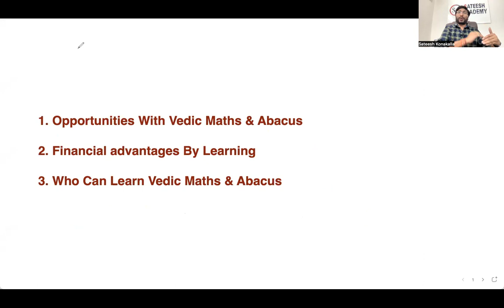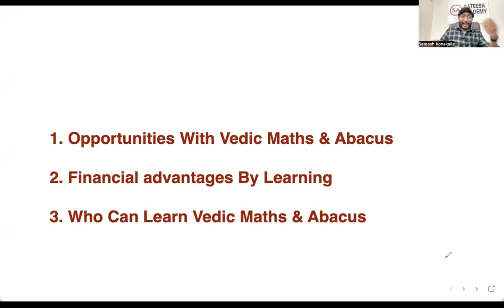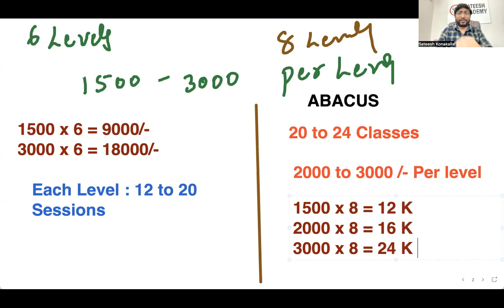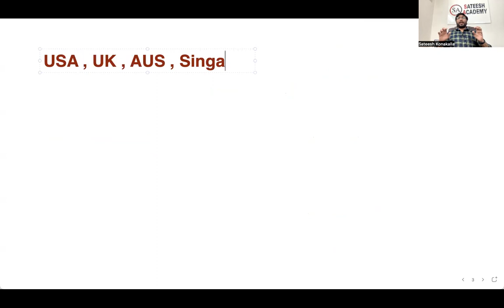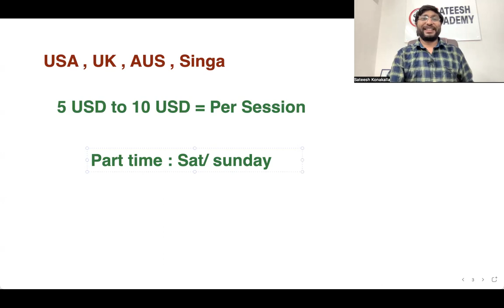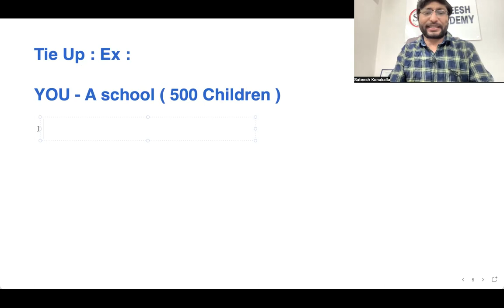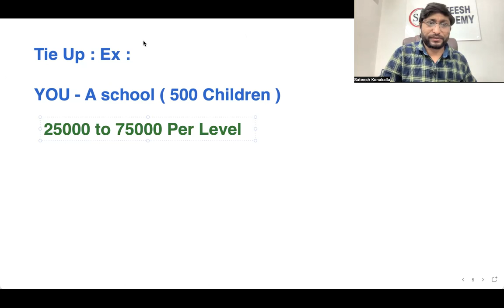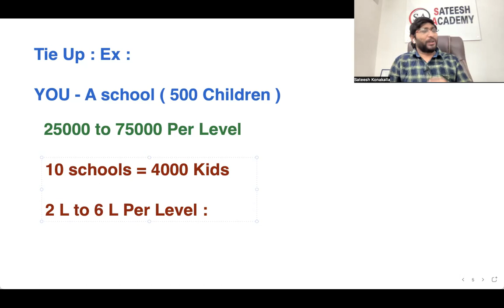Video 1 : Opportunities With Vedic Maths & Abacus & Financial advantages By Learning.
1.. Opportunities With Vedic Maths & Abacus

2. Financial advantages By Learning

3. Who Can Learn Vedic Maths & Abacus :

1. Who is interested Earning by teaching Part time
2. Teachers who is willing to work in their comfortable timings
3. Homemakers, who can spend 2- 3 hours a Day
4. Parents who is willing to learn & teach their kids
5. Who wants to be independent